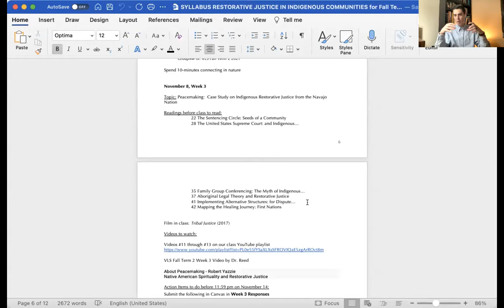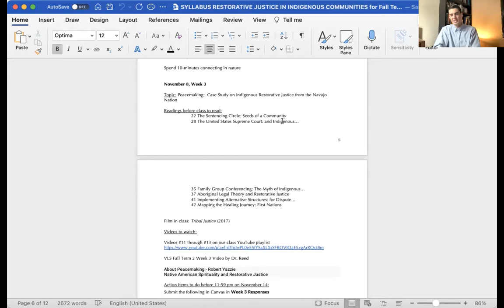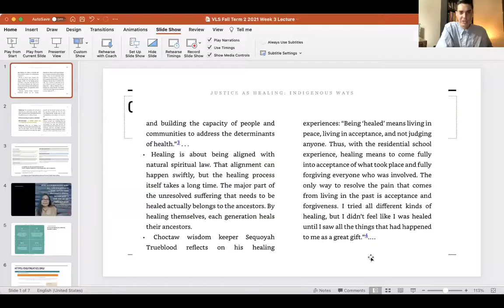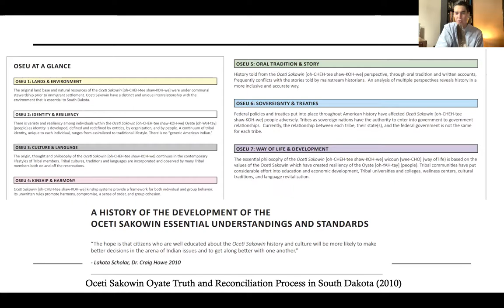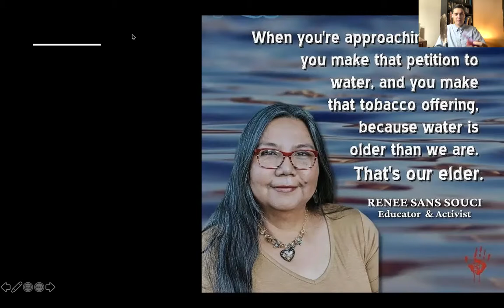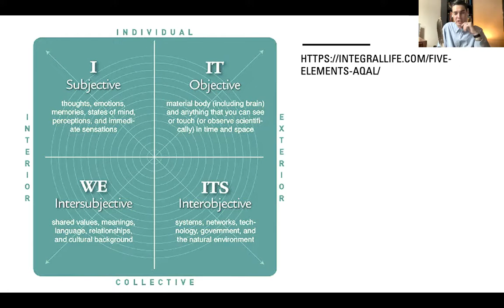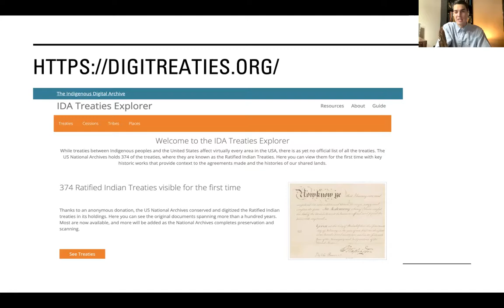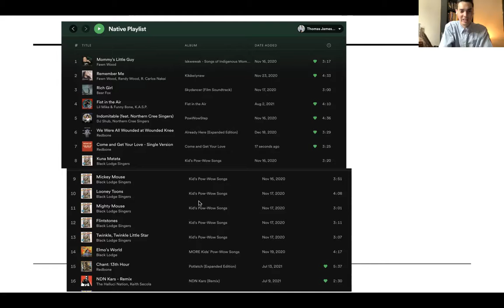VLS Fall Term 2 Week 3 Video by Dr Reed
Welcome, Class, to Week 3 for VLS Fall term 2, 2021.

Let us continue to put our minds together, so be it in our minds.